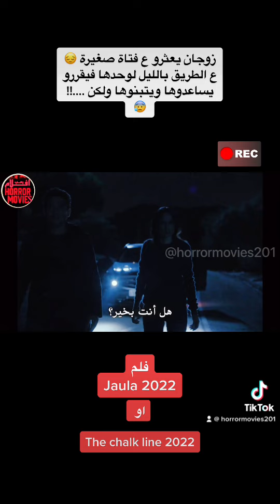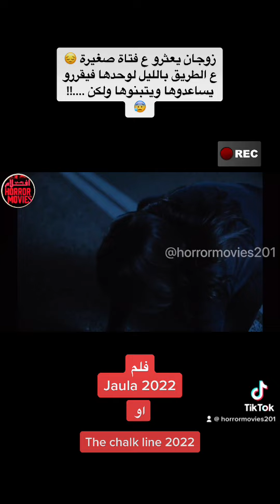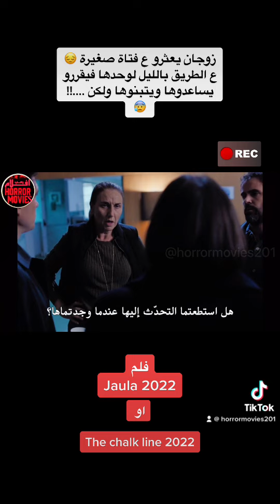24 أغسطس، 2024